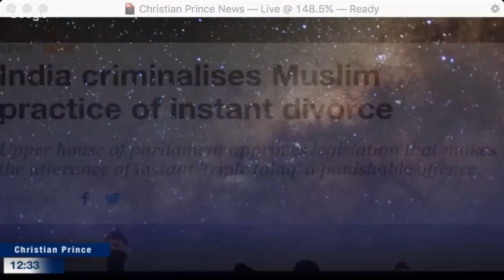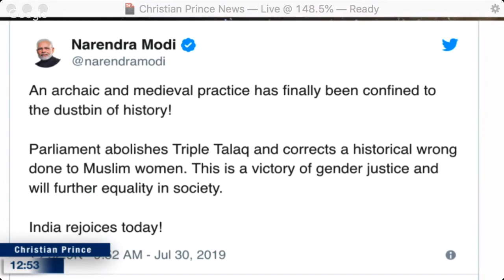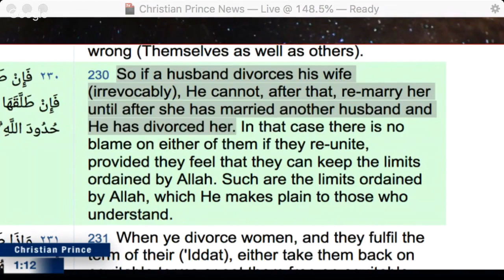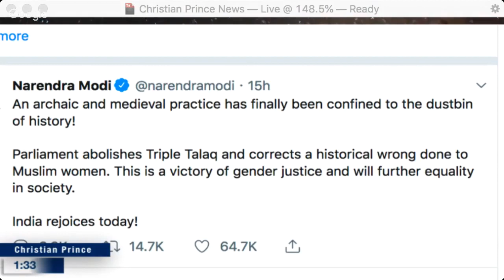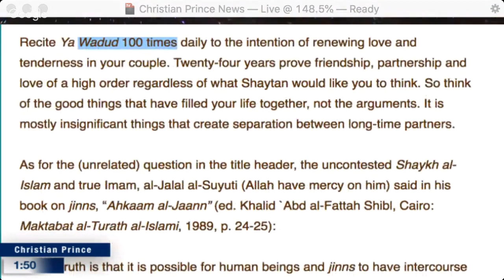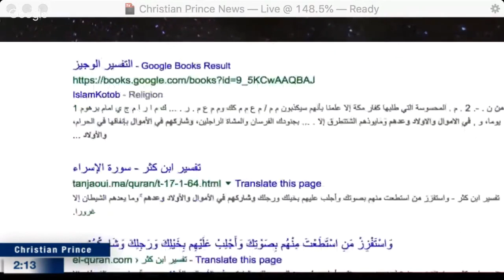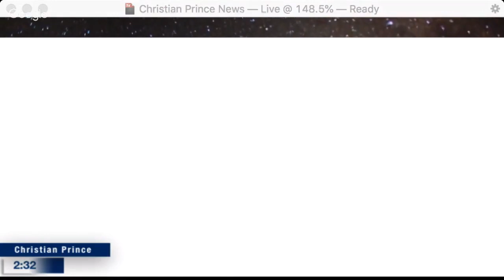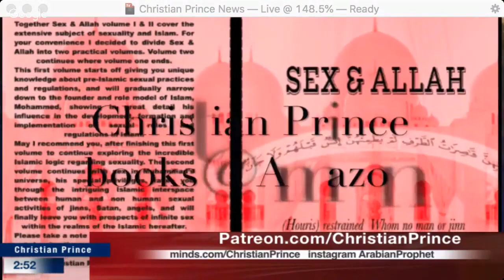Live Debate: Dr Imam Rohi destroys Christian Prince (Round 5)